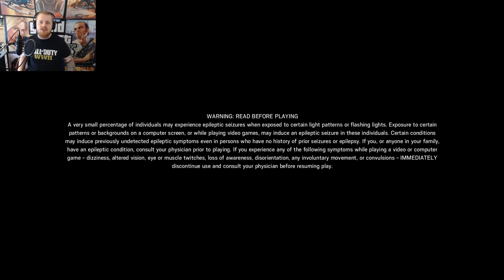Rainbow Six Siege: Ps4 Gameplay, DLC Operators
Chat Rules:
1. No trolling
2. No racism
3. No political or religious arguments
4. Just chill and enjoy the stream
5.ENGLISH ONLY IN THE CHAT
6. Dont Ask to JOIN

Now it is not necessary to do so but i would really appreciate any and all Donations. All of the money made from youtube will be going towards my new gaming pc build and also into further content for the channel. If you do feel like donating to me directly without youtube taking 30% of your donation then you can do so on:

GamerTag: finestfella